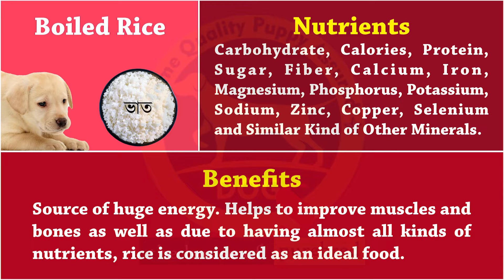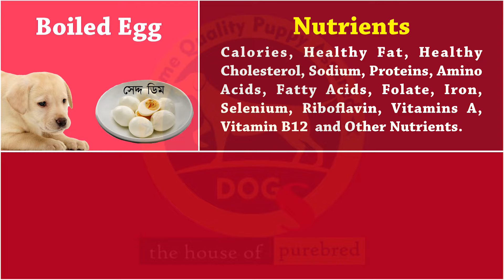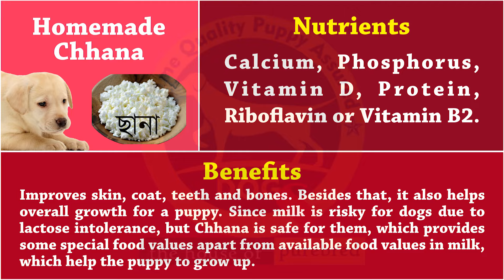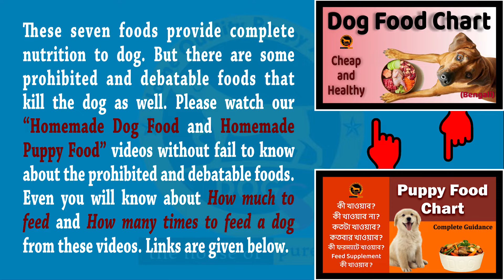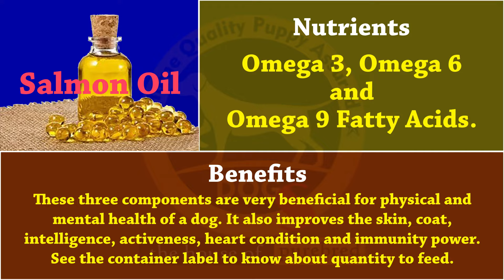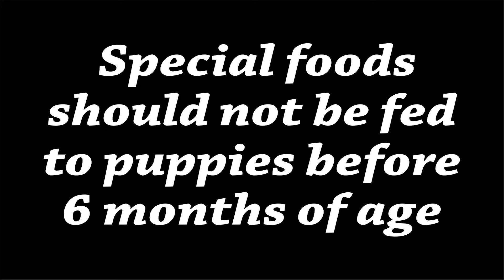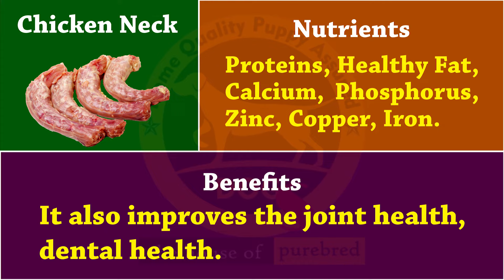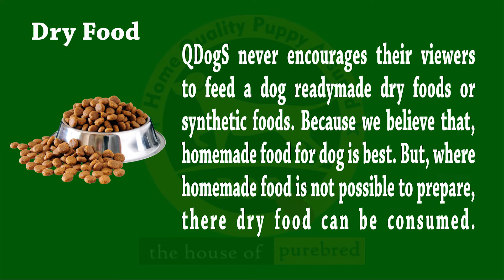Labrador Retriever diet chart | Homemade puppy and dog food | Bengali | QDogS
Labrador retriever is the most popular dog breed in India and in the world as well. Labrador is a very friendly, obedient, cool and intelligent dog breed. It is mostly observed that Labrador owners overfeed their pets due to its heavy bone structure and bulky figure. Hence, all owners should know about the proper diet plan for Labrador and also know about the harmful foods to them. This video contains main foods, special foods, feed supplements, regular medications about de-worming and tick removal and physical exercise of Labrador retriever dog. This content consists of adult Labrador diet chart also.

ল্যাব্রাডরের সুষম খাদ্যতালিকা জানতে ভিডিওটি দেখুন। এছাড়া কোন কোন খাবার সারমেয়দের জন্য ক্ষতিকর তাও জানা যাবে এই ভিডিওতে। এমন কি জানতে পারবেন ল্যাব্রাডরদের বিশেষ খাদ্য, ফিড সাপ্লিমেন্ট, উকুন ও কৃমির চিকিৎসা, ওদের শরীর চর্চা ইত্যাদি সম্বন্ধেও। প্রাপ্তবয়স্ক ল্যাব্রাডরের ডায়েট সম্বন্ধেও জানা যাবে এই ভিডিওতে।

Do not keep your dog alone. Rather keep your dog with us. We provide a complete dog boarding and dog day care service. *'QDogS'* stands for *'Quality Dog Serviec'.* This is the name of a House of Purebred (Male/Female) quality dog service. This channel is aimed at "Dogs Consciousness Campaign". Most of us either do not know or get misdirected about dog's rearing and nourishing. This channel is dedicated to serve the dog levers regarding dog's rearing, feeding, medication, grooming and training. Trust, Belief and Quality Service are our keynotes.